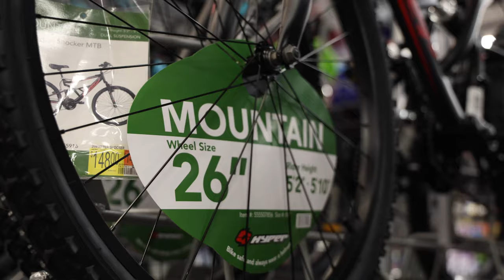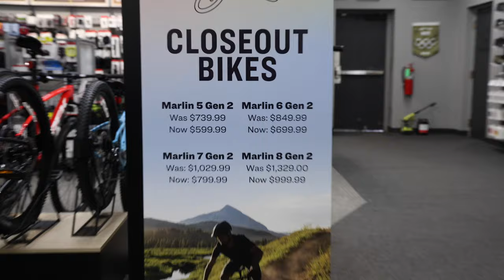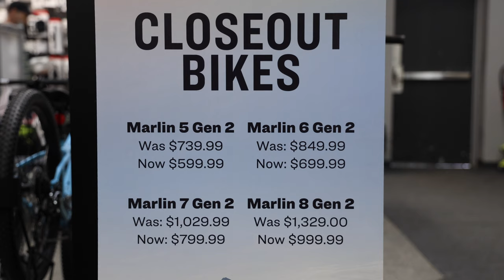How Trek is Surprisingly Deterring Customers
In this video I will be talking about the difficulties when choosing a mountain bike and talking about the trek marlin series. Also talking about the new trek Roscoe 6.

All purchases really help the channel, Thank you!